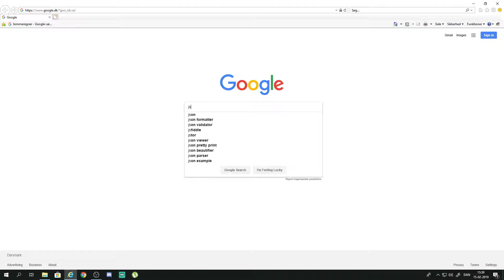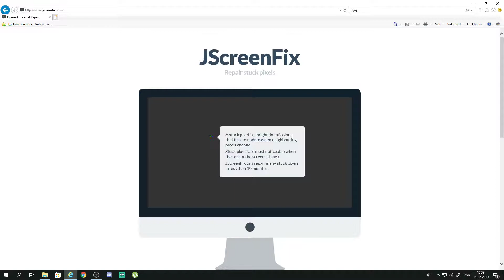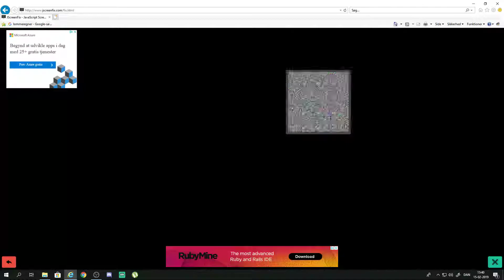Fjern pixelfejl på din skærm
Har selv testet det på LCD.